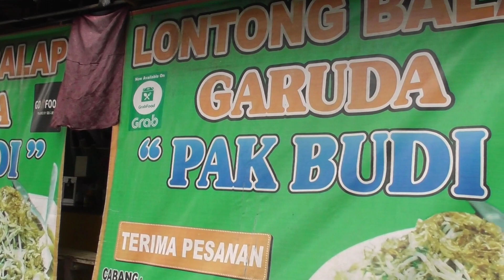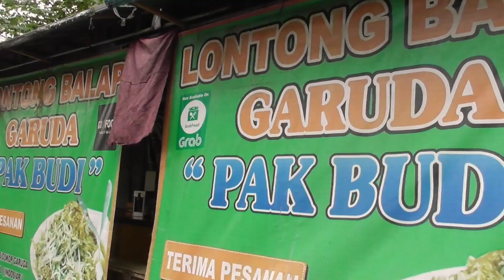Lontong Balap Ini Langganan Artis Ahmad Dani - Enak Nagih & Legendaris Lontong Balap Garuda Pak Budi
Alamat :
Jl. Kranggan No.71, Sawahan, Kec. Sawahan, Kota SBY, Jawa Timur 60174

Maps:
Lontong balap pak Budi garuda